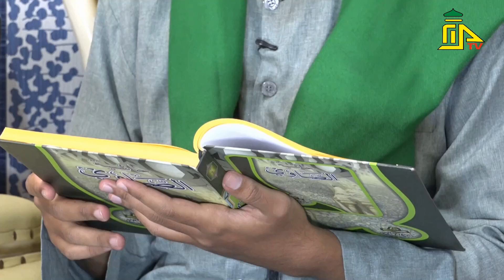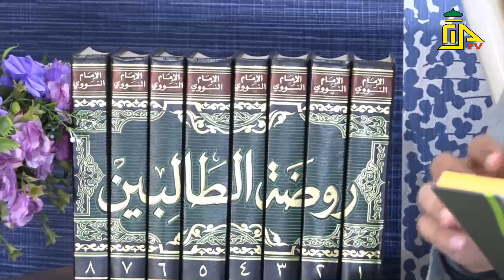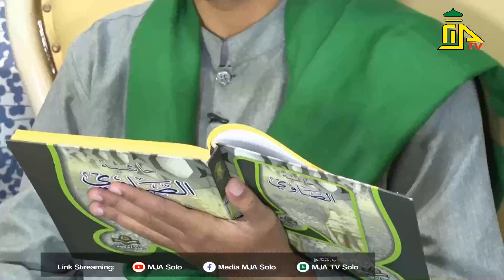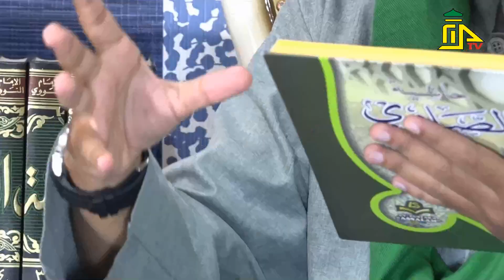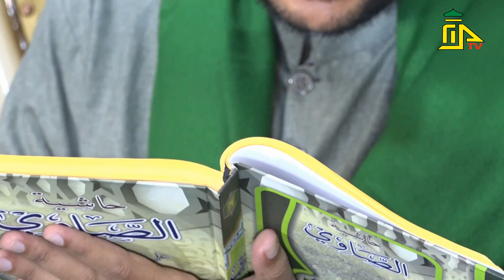TAFSIR AL INFITHAR - LENTERA ILMU